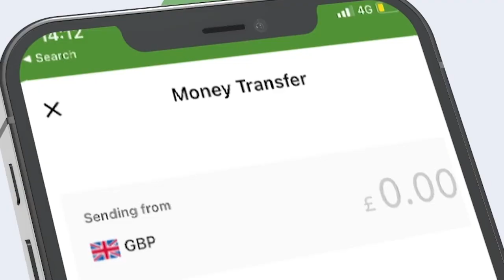Maxa ka jira in Tplf iyo ONLF ay kasoo gudbeen xadka Somaliya iyo itoobiya